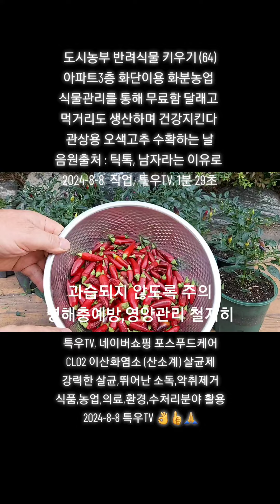도시농부 반려식물 키우기 (64) 관상용 오색고추 수확하는 날